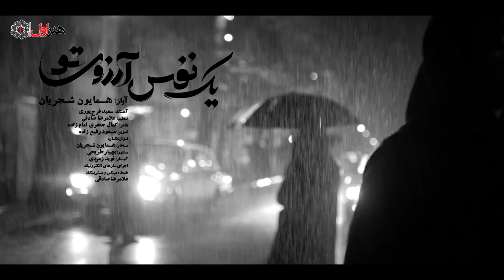Homayoun Shajarian | همایون شجریان - موزیک ویدیو سریال میخواهم زنده بمانم - یک نفس آرزوی تو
موزیک ویدیو سریال می خواهم زنده بمانم - همایون شجریان - یک نفس آرزوی تو

همایون شجریان / یک نفس آرزوی تو
در قفس خیال تو، تکیه زنم به انتظار
 تا که تو بشکنی قفس، پر بکشم به‌سوی تو

آواز: همایون شجریان
آهنگ کلام: سعید فرج پوری
موسیقی و تنظیم: غلامرضا صادقی
شاعر: کمال جعفری امام‌زاده
نوازندگان:
سه تار: همایون شجریان
سنتور: مهیار طریحی
گیتار: نوید زمردی
اجرای سازهای الکترونیک، ضبط، میکس و مسترینگ: غلامرضا صادقی

همایون شجریان (زادهٔ 31 اردیبهشت 1354) موسیقی‌دان، خوانندهٔ موسیقی سنتی ایرانی و موسیقی تلفیقی، آهنگساز و نوازندهٔ تنبک و کمانچه است. وی پسر محمدرضا شجریان است.

زندگی‌نامه
همایون شجریان در 31 اردیبهشت 1354 در تهران در خانواده‌ای اهل موسیقی متولد شد. وی فرزند محمدرضا شجریان است. همایون شجریان برادر کوچک مژگان شجریان است. او در سال 1375 با گیتا خوانساری ازدواج کرد که حاصل این ازدواج فرزندی با نام یاسمن است.
فعالیت هنری
همایون از کودکی به موسیقی علاقه‌مند بود. تا آن که با راهنمایی پدرش برای فراگیری تکنیک و شناخت ریتم زیر نظر ناصر فرهنگ‌فر آموزش دید. او همچنین مدتی آموختن موسیقی را زیر نظر جمشید محبی ادامه داد. او به همراه خواهرانش یادگیری آواز را از پدرشان آموختند. در همان زمان به هنرستان موسیقی رفت و کمانچه را به عنوان ساز تخصصی خود انتخاب کرد و در خارج از هنرستان به ادامهٔ فراگیری ساز زیر نظر اردشیر کامکار و آشنایی با تار و سنتور به صورت گوشی مشغول شد.

او از سال 1370 به‌همراه محمدرضا شجریان را در کنسرت‌های آمریکا، اروپا و ایران (با تنبک) همراهی کرد و از 1378 به بعد در صحنهٔ کنسرت‌ها به هم‌خوانی با پدرش مشغول شد. اولین اثر با حضور او یاد ایام نام دارد که در آن، همایون تنبک‌نوازی را بر عهده داشت. همایون شجریان کنسرت‌های بسیاری را با چهره‌های شناخته‌شدهٔ موسیقی ایرانی اجرا کرده و آثار زیادی را به همراه آنان در ایران و جهان منتشر کرده‌است که از آن‌ها می‌توان به آلبوم کنسرت‌های «بی تو بسر نمی‌شود» و «فریاد» اشاره کرد. هر دوی این آلبوم‌ها در سال‌های 2003 و 2005 نامزد دریافت جایزه گرمی شدند

همایون شجریان به آهنگسازی برای سایر خوانندگان نیز مشغول بوده‌است؛ از جمله، تصنیف «دل سِتان» با مطلع «ای کاروان آهسته ران» را برای «علیرضا افتخاری» در آلبوم «قصهٔ شمع» آهنگسازی کرده‌است

Homayoun Shajarian / Yek Nafas Arezooye To

Singer: Homayoun Shajarian
Song: Saeed Farajpour
Music and arrangement: Gholamreza Sadeghi
Poet: Kamal Jafari Imamzadeh
musicians:
Setar: Homayoun Shajarian
Santour: Mahyar Tarihi
Guitar: Navid Zomordi
Performing electronic instruments, recording, mixing and mastering: Gholamreza Sadeghi

Biography:
Homayoun Shajarian was born on May 20, 1975 in Tehran to a family of musicians. He is the son of Mohammad Reza Shajarian. Homayoun Shajarian is the younger brother of Mojgan Shajarian. He married Gita Khansari in 1375, and the result of this marriage is a child named Yasman.

شد و طی نزدیک به یک دهه فعالیت علاوه بر انتشار آثار فاخر و برجسته سینمایی , آلبوم های موسیقی خوانندگان همچون فرزاد فرزین,کاکوبند, کاوه یغمایی, فریدون اسرایی, گروه پالت, گروه رستاک, کاوه آفاق و توانسته ایم به بازار عرضه کنیم

In nearly a decade of activity in the field of movies, tv series and music, HonarAval has produced and published many music albums for famous artists such as Farzad Farzin, Kaveh Yaghmayi, Kaveh Afagh, Kako Band, Pallet Band, and many others.